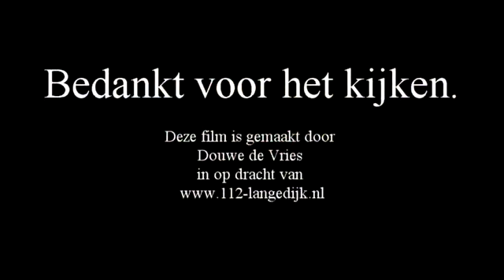Ongeval Dirkshorn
5 gewonden bij een ongeval in Dirkshorn.